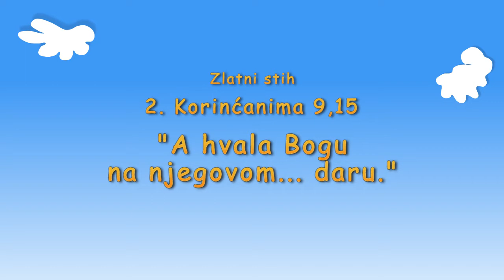Prvi Božić - Prijatelj malenih - godina A, sveska 4, pouka 10